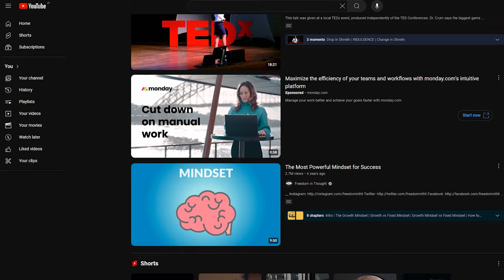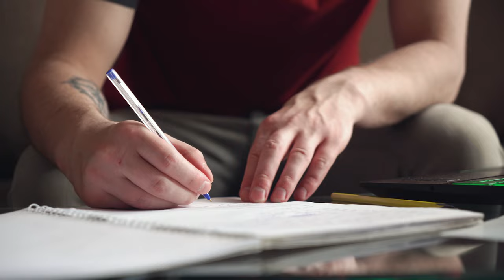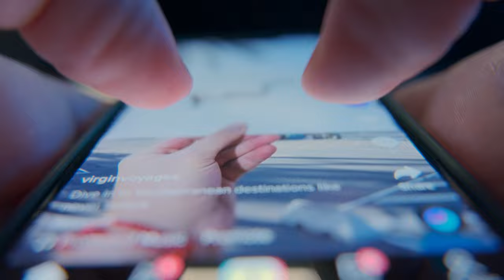Ho smesso di fare video e...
Ecco cosa è successo quando ho smesso di tracciare (e vloggare) le mie settimane e cosa farò in futuro!